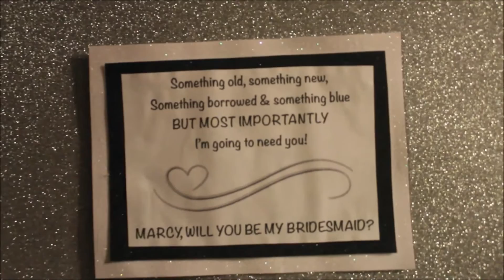Vlog #1 02/11/17 Weekend VLog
My weekends are so busy, there is so much I don't film. I hangout with my family a lot, they are honestly so fun. I catered a baby shower for a friend, they loved it!

ps: I didn't find the skonka boots

I buy all my chocolate at California Cakes in Redlands, CA. Support small business!

I was singing
Que me vas a dar si vuelvo- Jenni Rivera

Filmed on my Canon T5i